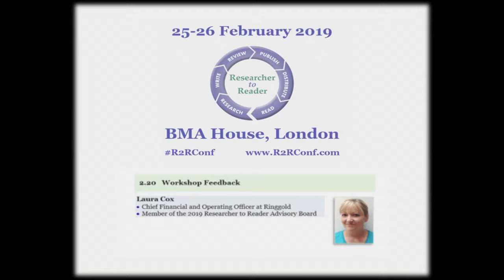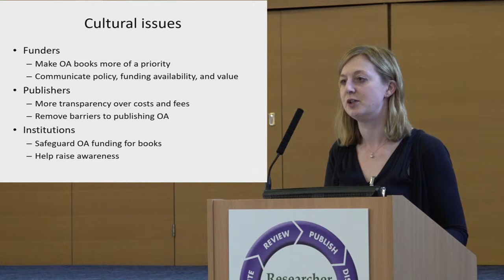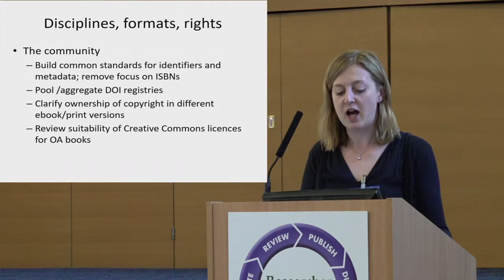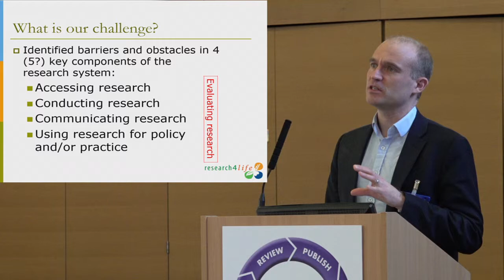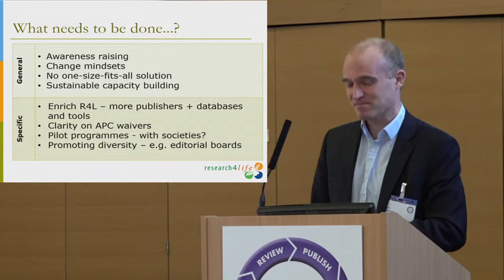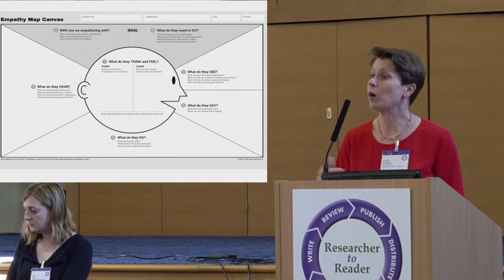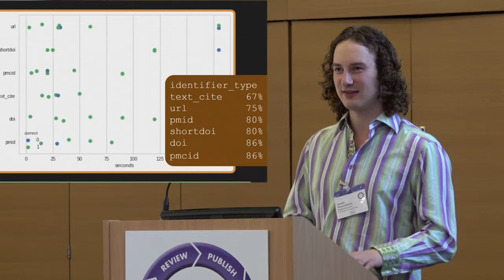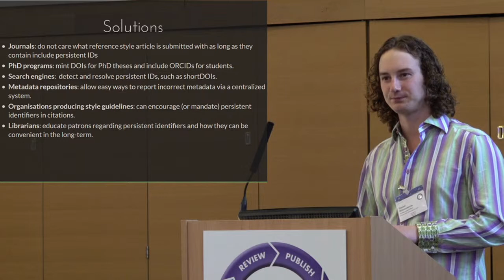R2R 2019 - 10 - Workshop Feedback